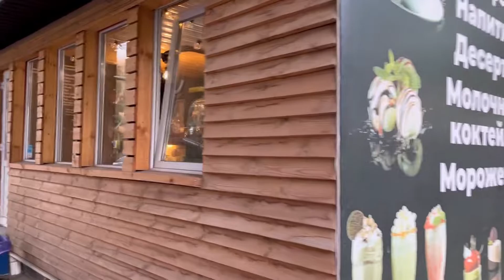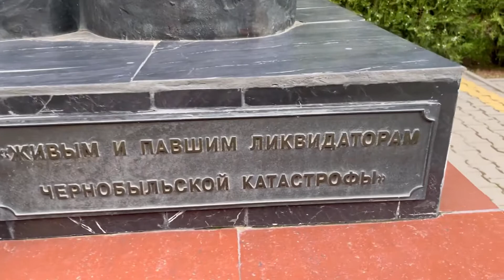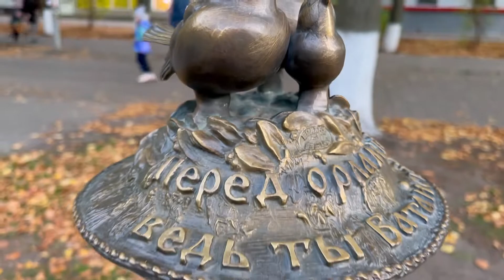INSIDE Russia‼️ Real life in Russia today! Russia now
Hi all! Welcome! My name is Marina, I am a mother of two children. Our whole family lives in Russia. We shoot videos about beauty, health, motherhood, housekeeping, cooking, the secrets of family well-being and happiness; we make reviews of purchases, show our trips and entertainment! You will definitely find something useful for yourself, as well as be able to relax and get positive emotions! ❤️

russia,
INSIDE Russia,
Russian blogger,
life in russia today,
different russia,
russian blogger,
sanctions on russia,
asmr russian,
life in russia,
living in russia,
rostov,
russia after sanctions,
russia sanctions,
russia today,
russian life,
different russia,
russian blogger,
gorky park,
life in russia after sanctions,
inside russia,
life in russia,
russia life today,
russia travel,
a different russia,
faouzia reaction,
life in russia under,
russia lite today,
russia sanctions,
russia travel,
a different russia,
life in russia under sanctions,
life inside russia today,
real russia,
russia life,
russia restaurant,
russia shopping,
shopping in russia,
travel in russia,
russia,
Russia today,
reallife,
sanctions,
russian blogger,
Russia online,
Shopping in Russia,
russians,
russian family,
Birthday,
Anniversary,
different russia,
life in russia,
holidays in russia,
house in russia,
city in russia,
friends from russia,
fashion in russia,
girl from russia,
man from russia,
woman from russia,
children from russia,
Lazarevskoe,
canteens by the sea
canteen prices,
food on the black sea,
lazarevskoe 2022,
sea,
storm,
Mary,